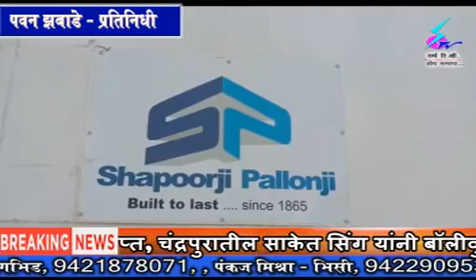2 May 2020 Search Tv News Chandrapur - चंद्रपूरच्या नव्या शासकीय वैद्यकीय महाविद्यालय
चंद्रपूरच्या नव्या शासकीय वैद्यकीय महाविद्यालय इमारत निर्मितीस्थळी असलेले 1500 संतप्त बांधकाम मजूर आले रस्त्यावर - संतापलेल्या कामगारांनी काही काळासाठी महामार्ग अडविण्याचा केला प्रयत्न